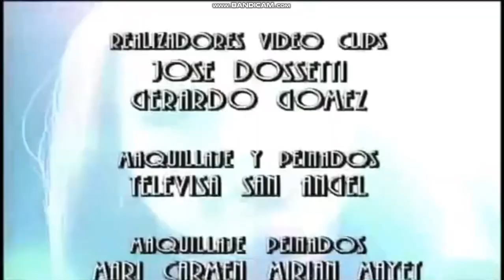Soñadoras - Jaqueline está tomando drogas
Y pone musica de rock y luego Eugenio despierta y se vuelve loco jajaja
capitulo 140